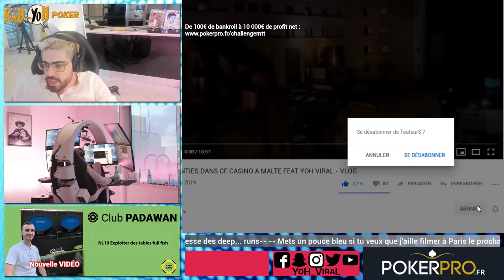J'Analyse Le Tournoi Online D'un Abonné Débutant - Épisode 6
A ma connaissance, il n'existe aucun contenu d'analyse aussi longue (7 videos) d'un joueur de tournoi de ce niveau sur internet. Tout simplement car les joueurs de ce niveau ne savent pas dans les options du site ou ils peuvent trouver l'integralite des mains de leur tournoi (ils savent poster une main mais rarement un tournoi en entier) aussi aucun de ces joueurs n'envoient son tournoi entier a un pro qui le review sur youtube. Je pense que cette review est une mine d'or d'informations et de thinking process sur les joueurs tres recreatifs que vous avez tous les jours sur vos tables et que certains joueurs de poker detestent (a tort) car on me dit souvent  ''Les fishs sont illisibles car meme eux ne savent pas ce qu'ils font''  : c'est faux ils ont leur thinking process et on peut meme etre dans leur tete et faire des lectures de la force de leurs jeux dans chaque spot ou presque. En realite plus on comprends en details comment jouent les recreatifs plus on peut les exploiter et folder quand ils sont en value (perdre moins de jetons contre eux en apprenant a fold quand ils ont toucher plutot que de les blamer d'etre aller chercher leur ventral) et a les destacker (leur prendre tous leurs jetons) integralement autant de fois que possible plutot que de leur faire des value bets (mises pour rentabiliser) moitié pot ou 3/4 pot standardisées qui sont souvent pas la meilleure maniere d'aller leur prendre le plus de jetons et de maximiser vos chances de faire top 3 de plusieurs tournois chaque mois, car il est le vrai objectif a terme pour beaucoup qui m'écrivent.

▬▬▬▬▬▬▬▬▬MES RÉSEAUX ▬▬▬▬▬▬▬▬
🌐 Suis-moi sur les réseaux :